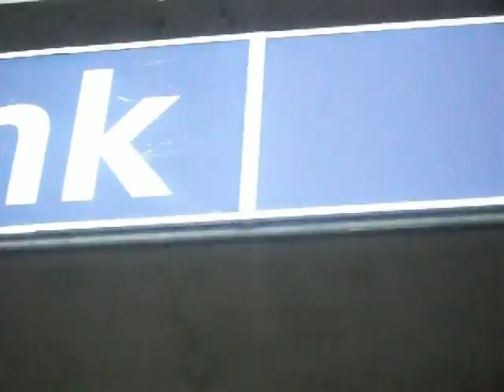Darach Honan receives the ball all ireland final 28/9/13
honan receives the ball and the rest is history. a fans view of the action. poor quality in parts but its a sample of the atmosphere on a truly magnificent sporting contest.